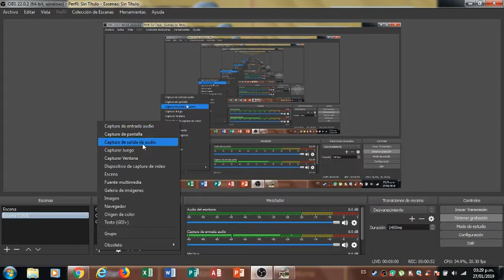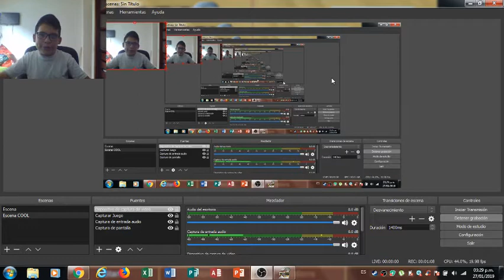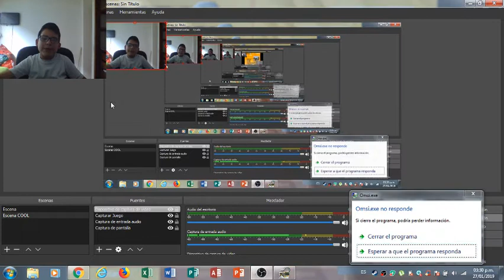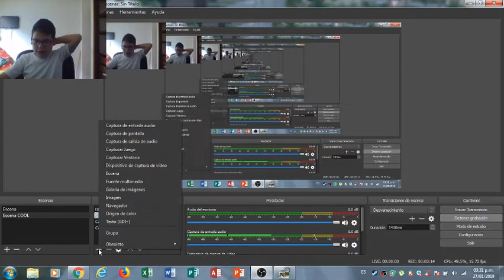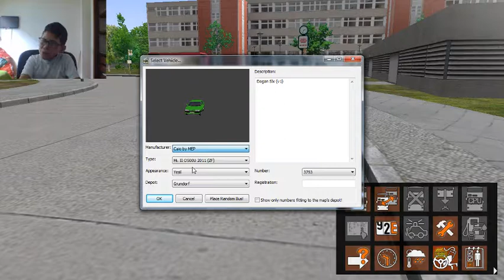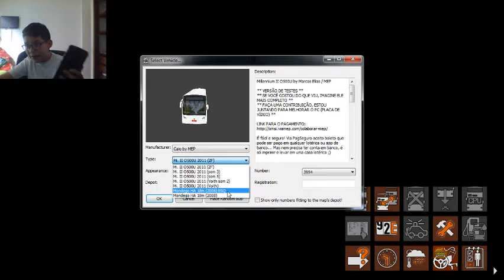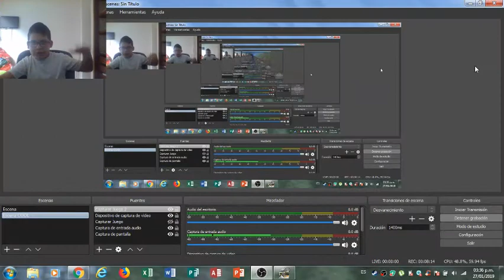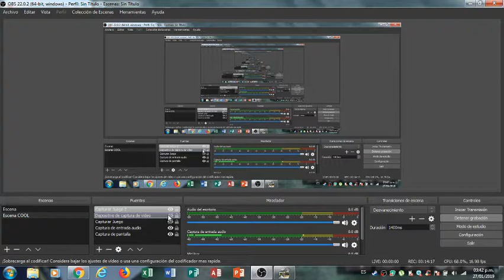OMSI 2 Caio Mondego II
Reto de Like Para mas 12 Likes